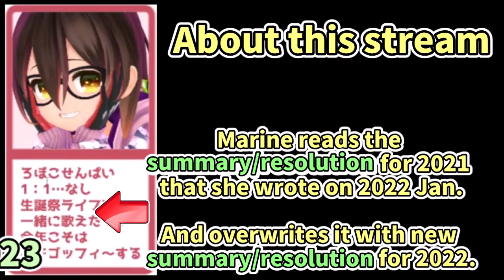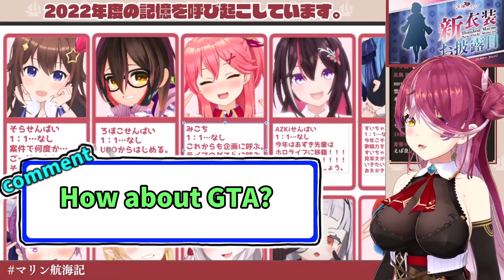Marine is Interested in Doing GTA collab with Sakura Miko [ENG SUB] Hololive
Birth: Jul.30
Height: 150cm
Illustrator: Akasa Ai